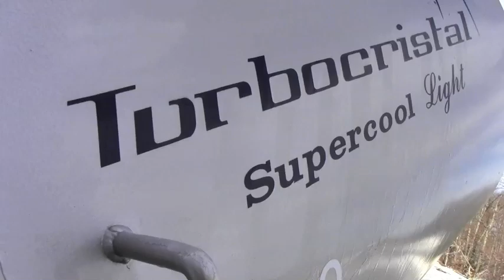Dec. 2nd Wachusett Mountain Daily Video Snow Report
Updates for Friday, December 2nd 2011!  Snow on the ground thanks to the hard work of our snowmakers!